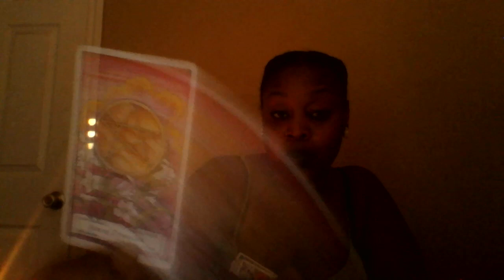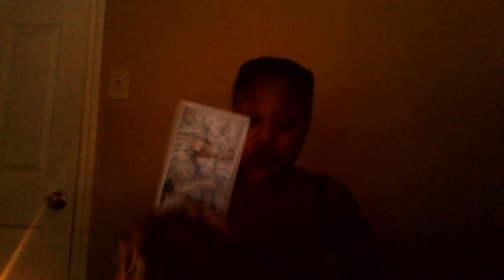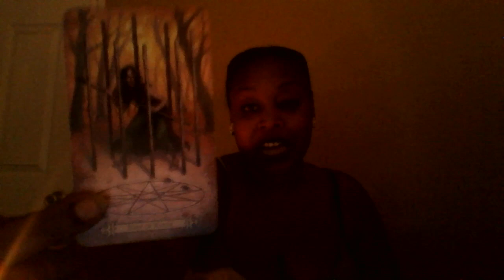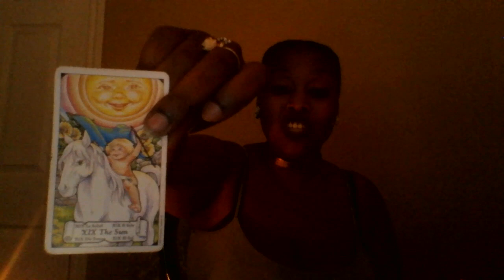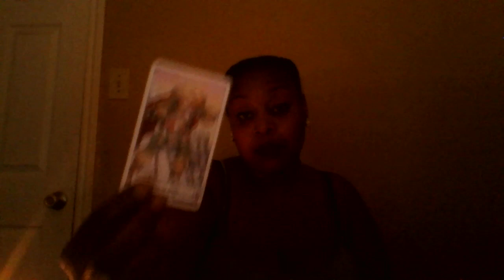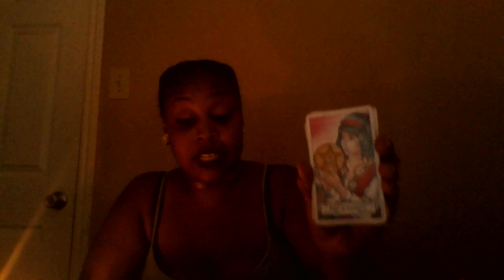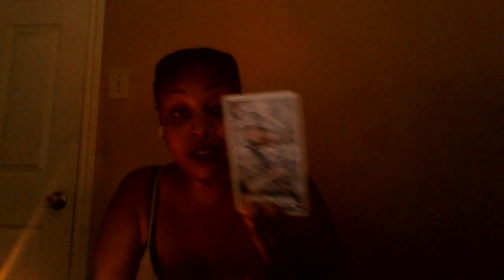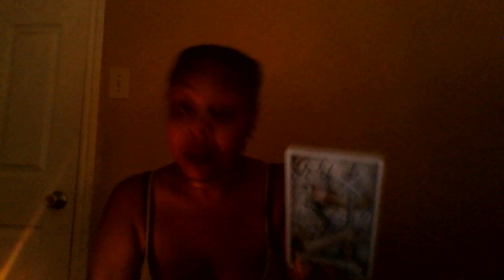Leo- Mid June 2018 🎇💋⚡🚩